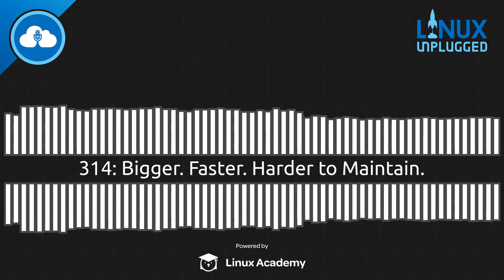Bigger. Faster. Harder to Maintain. | LINUX Unplugged 314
It's huge, and it's getting bigger every month. How do you test the Linux Kernel? Major Hayden from Red Hat joins us to discuss their efforts to automate Kernel bug hunting.

Plus our honest conversation about which Linux works best for us.

Chapters
00:00:00 Pre-show
00:00:14 Intro
00:02:22 KConfig Command Injection
00:04:15 First Modern Coreboot Server
00:05:48 System 76 Updates
00:11:40 Housekeeping
00:14:18 Chat With Major
00:21:10 openQA
00:22:31 Popey Steals the Show
00:30:05 The New Distrohoppers
00:31:25 Pick
00:37:08 Studio Rekick
00:54:14 Post-show